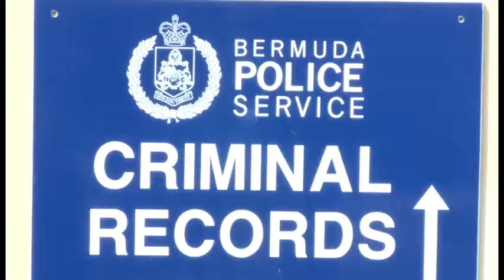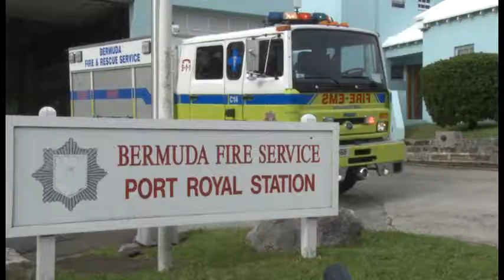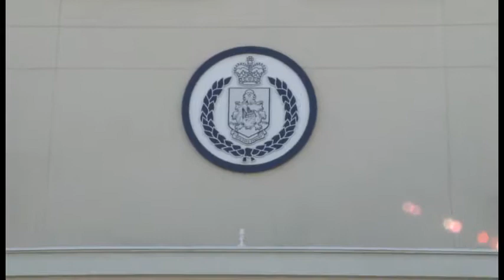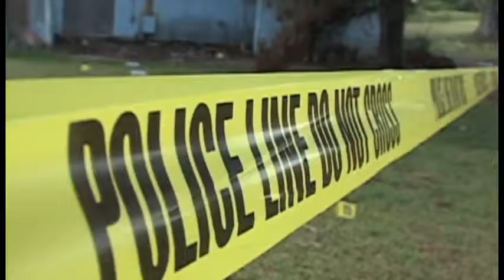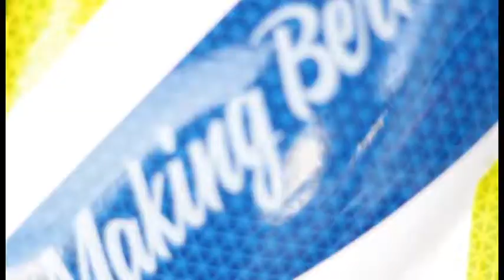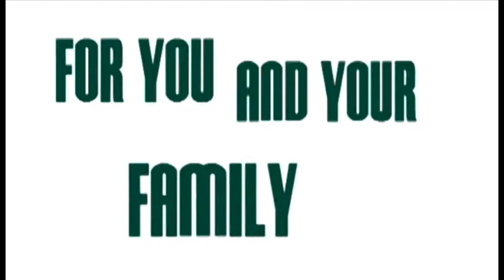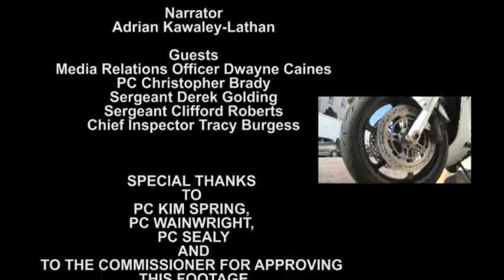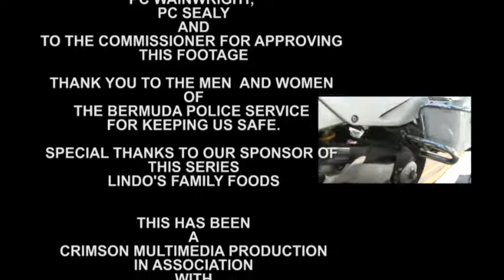911 Emergency: Bermuda Police Service